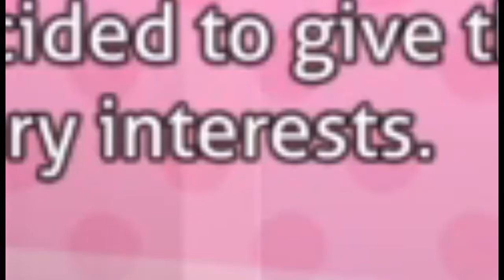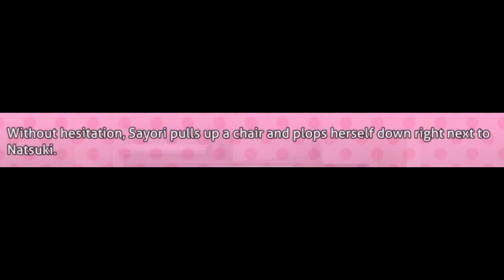SPOILERS!! // DDLC Plus #18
Welcome back to DDLC Plus! In today's episode we will be starting the shortest of all of the side stories, Balance! There might actually be one more episode after this but I can't be sure yet till I chop up the rest of the footage.

(P.S: By the time this comes out, I'll might not be able to stream since I might not be available, rip.)